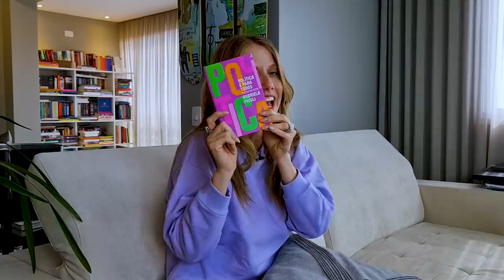TODO MUNDO PODE ENTENDER POLÍTICA!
As discussões sobre política, no Brasil, acabam caindo no Fla-Flu. Muita gente se posiciona sem ter estudado um pouco para isso. Como a gente pode fortalecer a nossa própria autonomia? E como a gente não cai na mesma cilada que nos trouxe até aqui?
Por isso, hoje eu vim apresentar para vocês o meu primeiro livro. "Política é para todos". O título vem de uma crença profunda minha. Não existe esse negócio de "gente que pode entender de política" e "gente que não pode''. Todo mundo pode. Principalmente, se dedicar um pouquinho do seu tempo a estudar e com um pouco de curiosidade.

"Política é para todos" chega nas livrarias no dia 13 de agosto, sexta-feira, para a gente começar bem o final de semana.

Realização: Play9